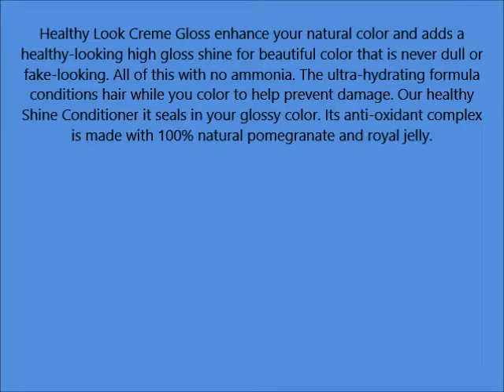3 Pk, L'Oreal Paris Healthy Look Creme Gloss, Blonde White Chocolate #8 1 2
3 Pk, L'Oreal Paris Healthy Look Creme Gloss, Blonde   White Chocolate #8 1 2